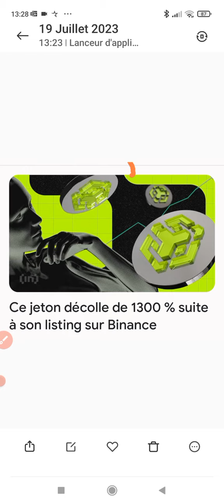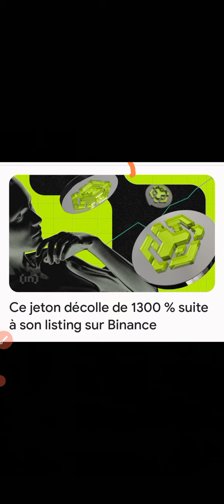Ce jeton décolle de 1300 % suite à son listing sur Binance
🟠 *Bonne nouvelle ~ ICE NETWORK*
📣 "7 octobre 2024" le mainnet sera lancé 🔥

✅ICE officiellement en direct maintenant. Commencez à miner. ⛏

⚡️Maintenant, sa vitesse de minage est bonne. Profitez de l'élan que vous obtenez à ce stade précoce pour obtenir beaucoup de jetons ICE⚡️⚡️⚡️⚡️⚡️

👫Code d'invitation 👉🏾 doual

✅ Télécharger PlayStore
✅ Connectez-vous avec Google
✅ Définissez votre surnom
✅ Entrez le code de parrainage👉🏻 doual
✅ Démarrer le bouton de vérification

📢 Remarque : Amis, il s'agit de l'un des meilleurs projets miniers de 2023 avec un bon profit.
Ne manquez pas de l'exploiter une fois
Toutes les 24h par jour. 📢

● *Début du KYC en 2023*
● *2024 Mainnet*🔥

🔔 Merci 😊
 👇▬▬▬▬▬▬▬ INFOS VIDEO ▬▬▬▬▬▬▬ 🎯
🔔 Merci 😊
👇▬▬▬▬▬▬▬ ➡️MINAGE BITCOIN ▬▬▬▬▬▬▬ 🎯

🔔 Merci 😊

 👇▬▬▬▬▬▬▬ ➡️LES MEILLEURS EXCHANGES CRYPTO CENTRALISES (CEX & DEX) avec COMMISSIONS ▬▬▬▬▬▬▬ 🎯

✅🔥 ➡️Crypto.com CEX et nous recevrons tous les deux des $25 USD :) CODE REFERRAL tvej56srsx

✅🔥 ➡️BYBIT CEX 👇👇👇👇 inscrivez-vous et Recevez Un bonus de 20 $ en USDT et un nombre illimité de cartes de récompense vous attendent. avec mon lien

✅🔥 ➡️BINANCE CEX 👇👇👇👇 inscrivez-vous et réduisez vos frais de 40% sur chaque trade avec mon lien

🔔 Merci 😊

✅🔥 ➡️SUPEREX WALLET CEX Invitez des amis Gagnez de la crypto ensemble
Profitez jusqu'à40%

 👇▬▬▬▬▬▬▬ ➡️ME SUIVRE ▬▬▬▬▬▬▬ 🎯
🔔 Merci 😊